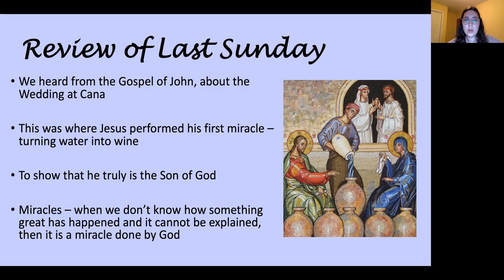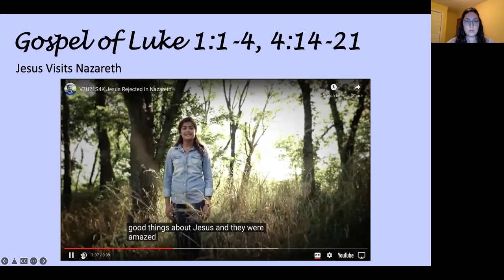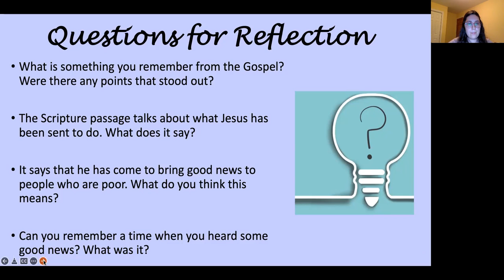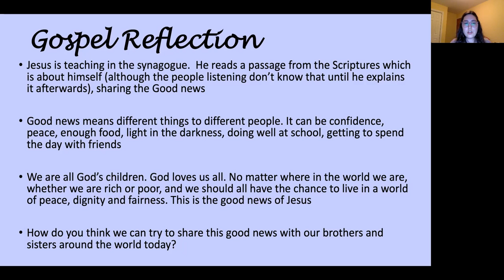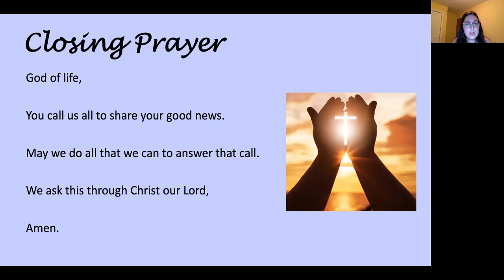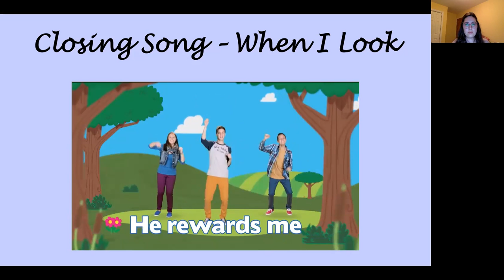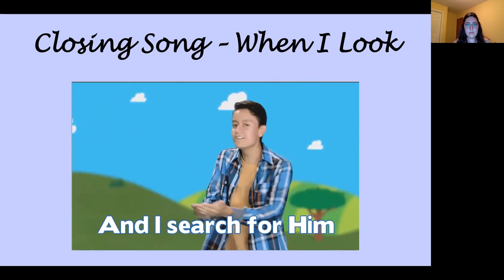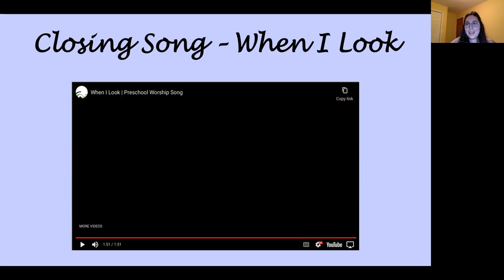Children's Liturgy Jan 23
Children's Liturgy Jan 23 for St. Michael's Parish.